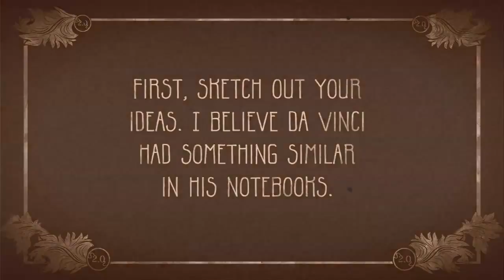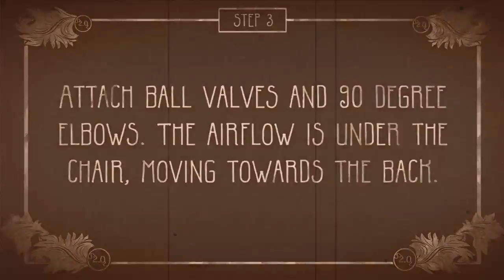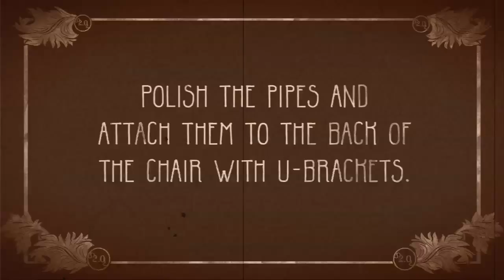How 2.0: Pipe Organ Chair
It's a chair. It's a musical instrument. Eureka!
Techno-Guru Brian of tech makeover show My Home 2.0 builds a Pipe Organ Chair, a (very) old-school invention that you can play, just by sitting down. Sit back and enjoy this silent movie DIY. For full instructions and more great DIY projects,